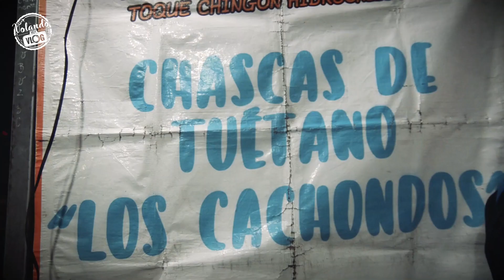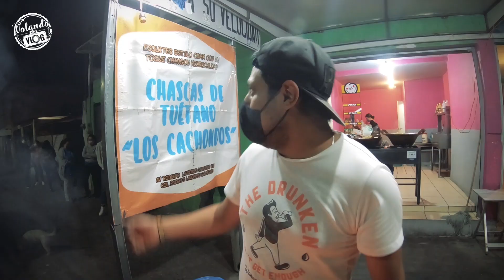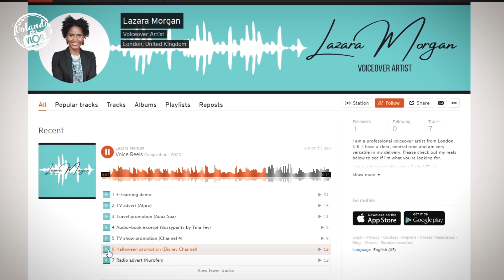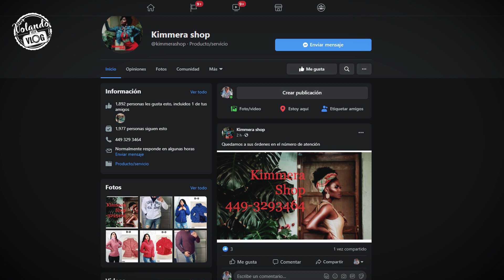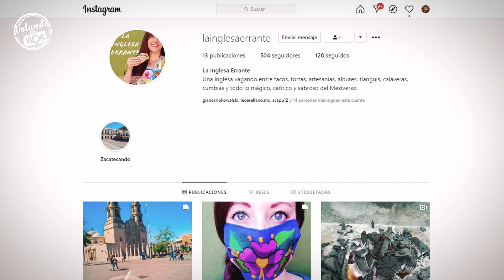Así son las CHASCAS DE TUETANO 🌽 AGUASCALIENTES (Esquites)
Te recomendamos ir a:
CHASCAS DE TUETANO "LOS CACHONDOS"
Av. Rodolfo Landeros #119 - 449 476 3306

Les recordamos que puedes seguir a Olga (La Polaca) en sus dos canales,

 y  MIGAWKI Z MEKSYKU  (idioma polaco)  por si tienes algún amigo Polaco que quiere conocer México.